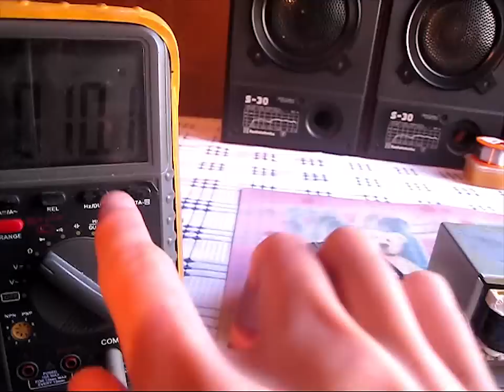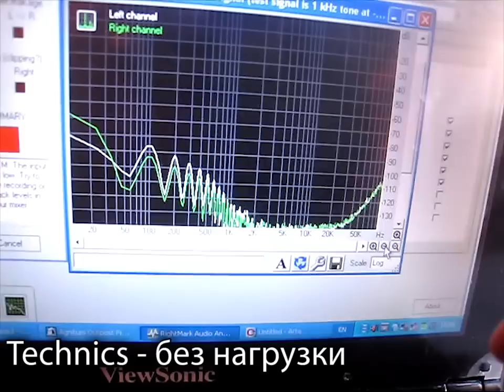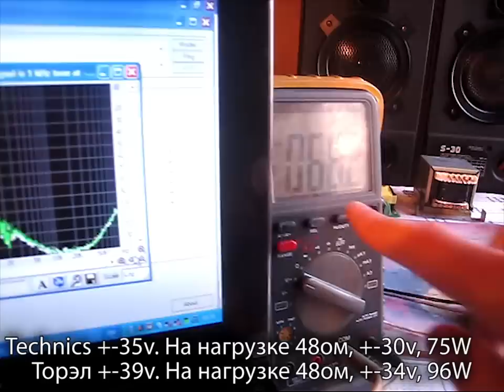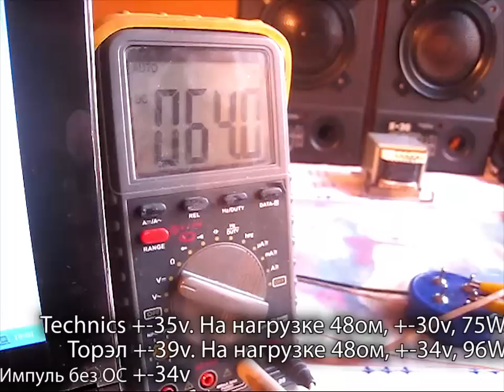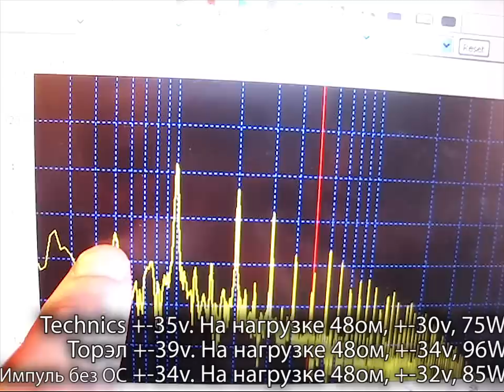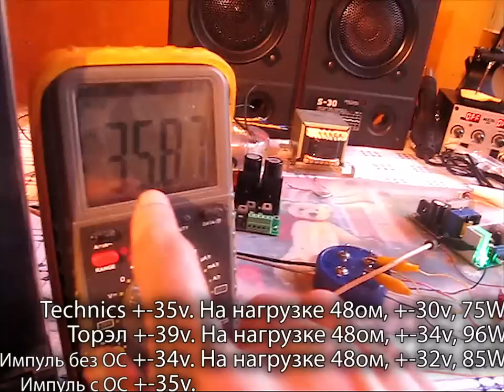Трансформаторный или импульсный блок питания? Что лучше?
Трансформатор или импульсник для самых маленьких детей?

Блок питания стаб. 180W, 36v

Помощь каналу:
--- Яндекс-Деньги: 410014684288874  (можно отправлять с Вашего Сбербанк-Онлайн или с другого инет-банка)